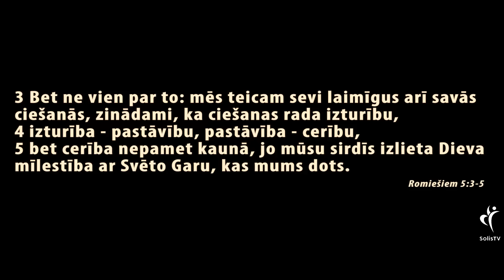IEDVESMA. #242 - Kristietes vajadzības.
Svētdienās pl. 10:00
Madonā, Raiņa ielā 6
Svētdienās pl. 16:00

Tu vari kļūt par mūsu sadarbības partneri.
Atbalsti mūs:
Solis TV
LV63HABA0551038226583